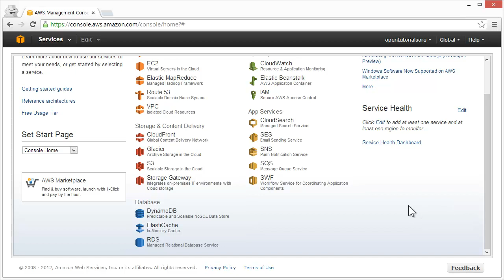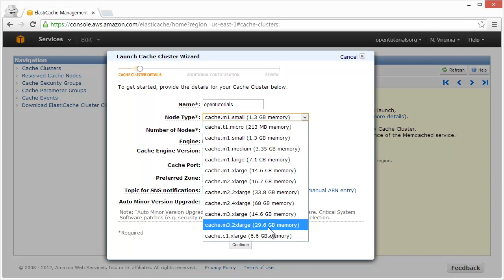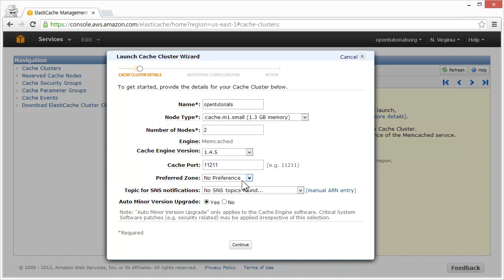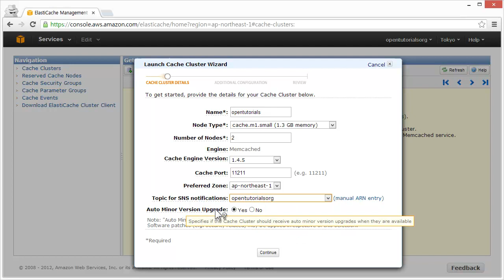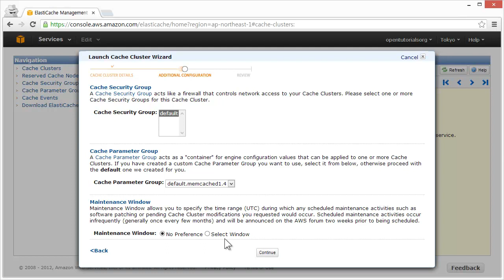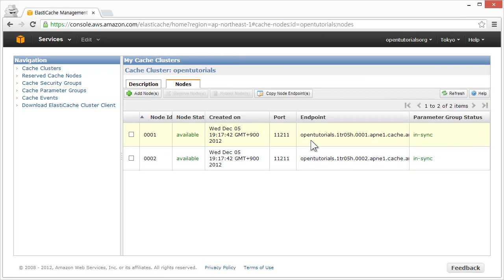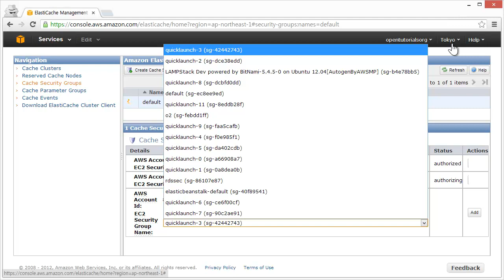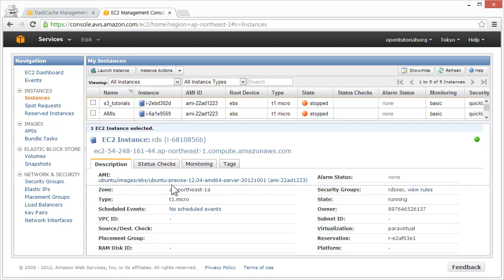Amazon - ElastiCache - create & configuration